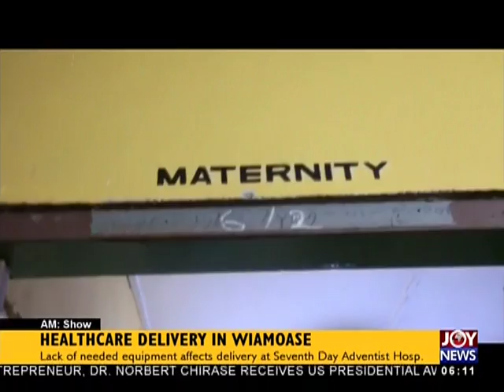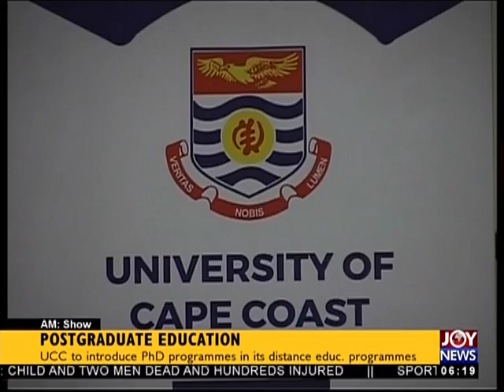Healthcare Delivery In Wiamoase - AM News on JoyNews (19-6-18)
Lack of needed equipment affects delivery at Seventh Day Adventist Hospital